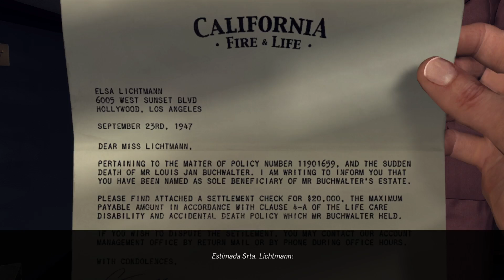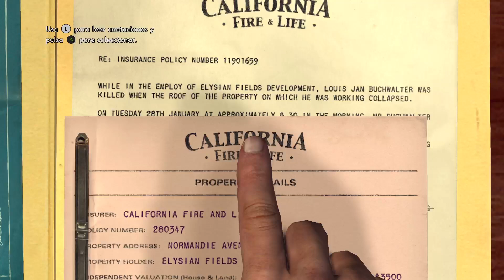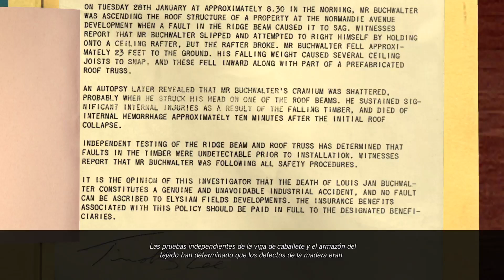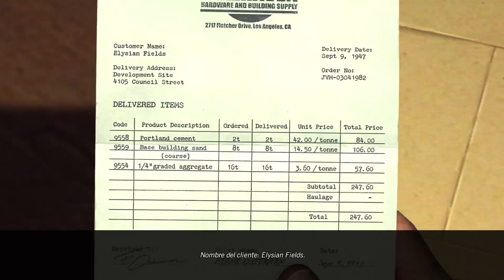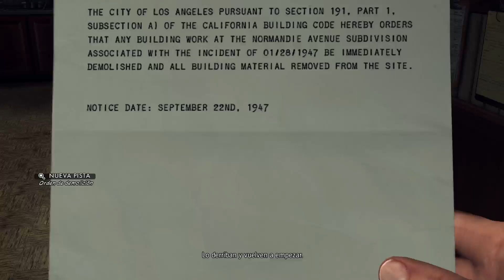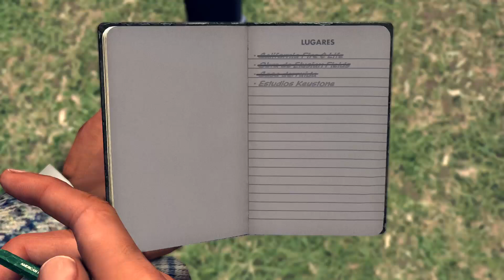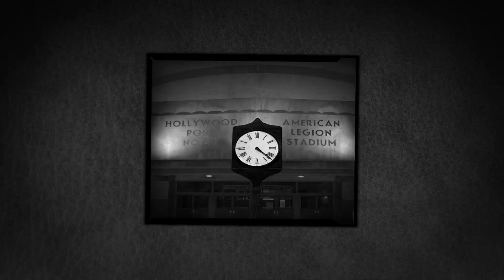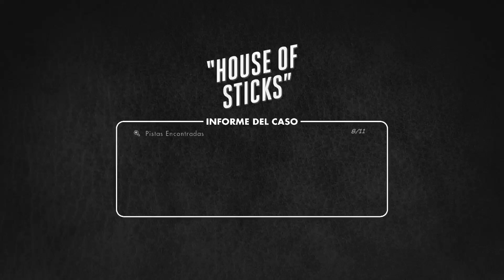L.A. Noire | # 21 La Casucha